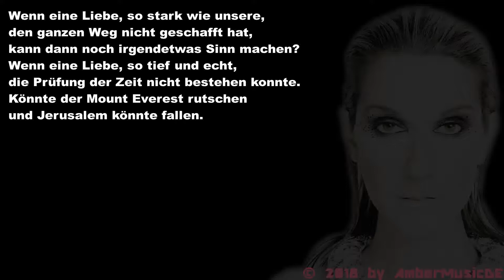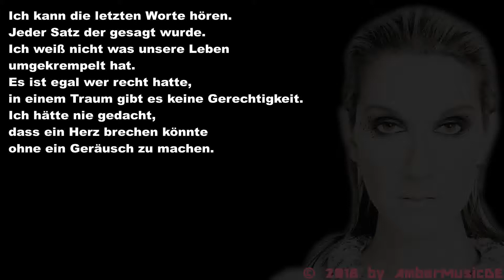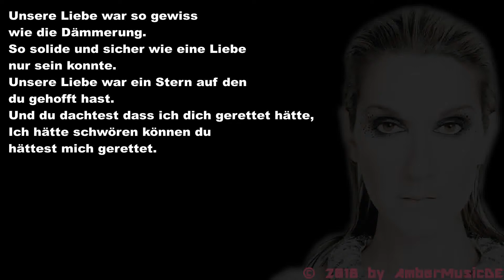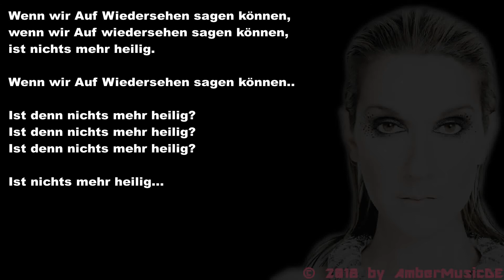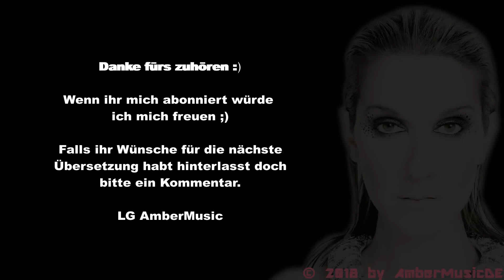Celine Dion - Is Nothing Sacred Anymore (Deutsche Übersetzung)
Video mit deutschen Lyrics von Celine Dion - Is Nothing Sacred Anymore. Originally by Meatloaf.